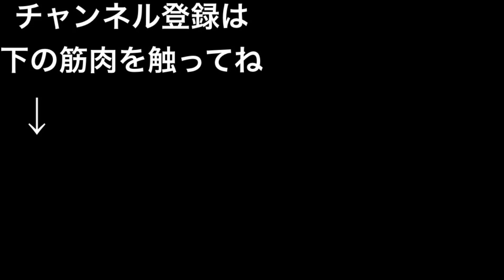【大会風】ありそうで、絶対にない凄そうな大会に出場してる気分になれる腹筋。